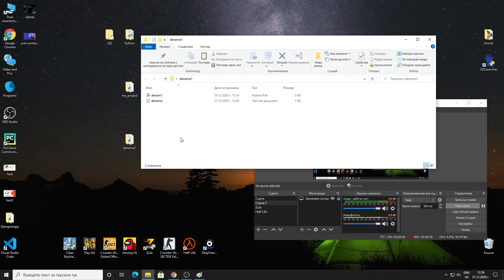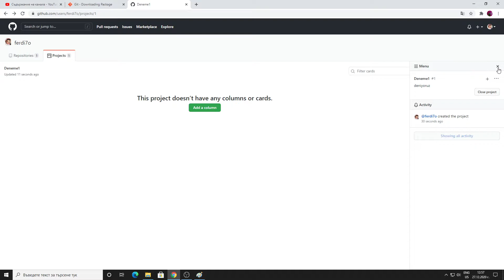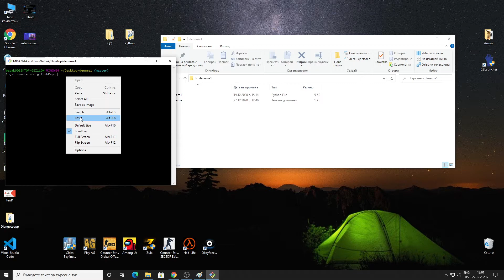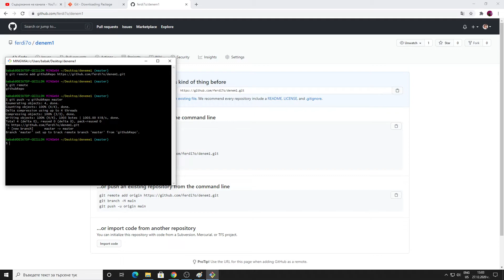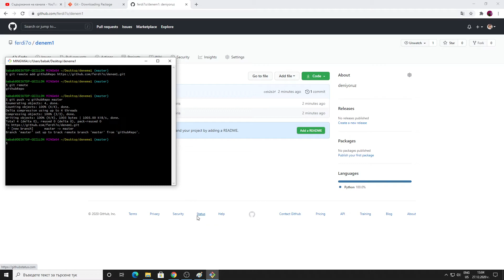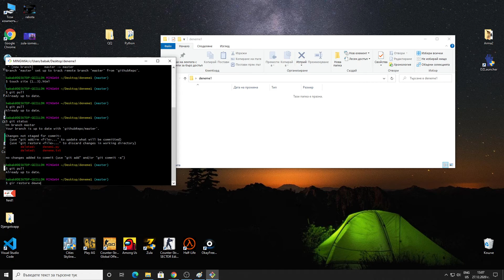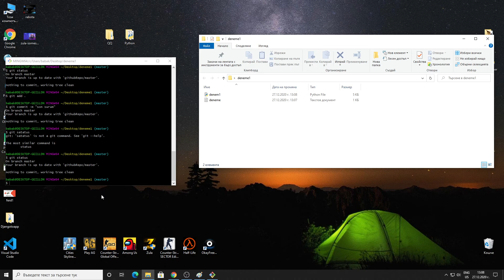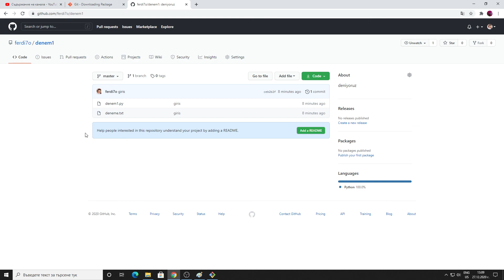Git ile GitHub Kullanımı | Git ile Github Bağlantısı